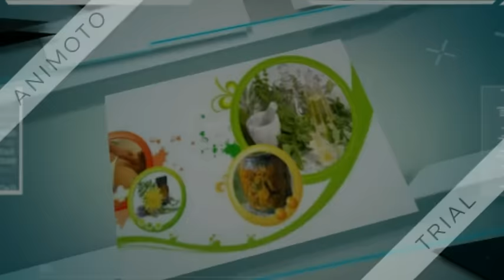ما هو سر الاختلاف بين تغذية الرجل و المرأة؟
و على صفحة facebook  المرجو الضغط على الرابط التالي :
http